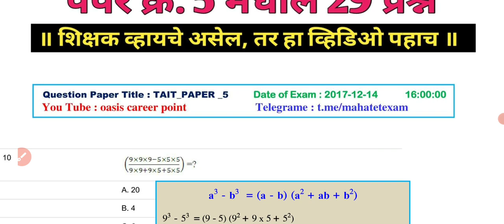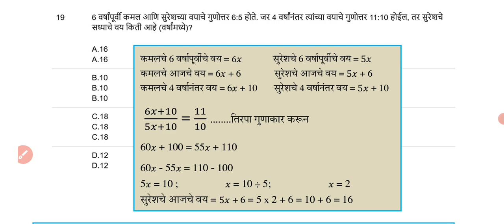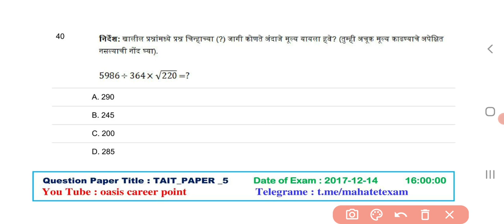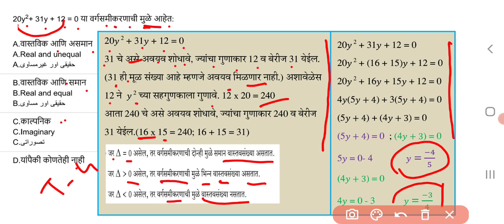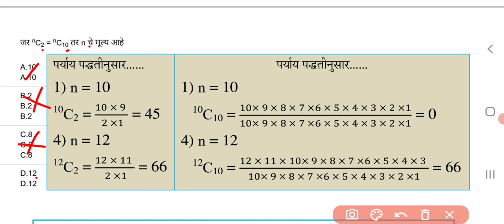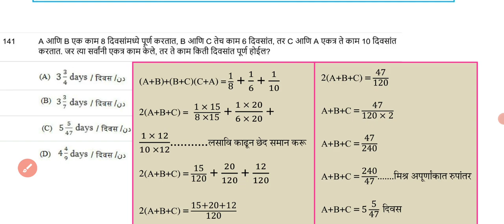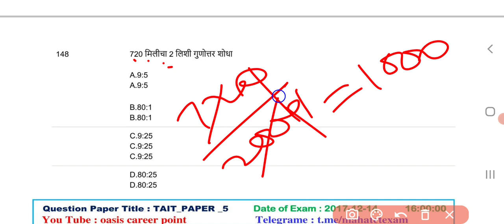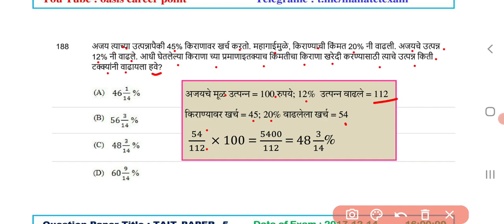Maha Tait old paper 2017 math questions | tait paper 5 math questions | tait 2017 paper 5 math mcqs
या व्हिडीओमध्ये अभियोग्यता व बुद्धिमत्ता परीक्षा(Tait) 2017 ला झालेल्या प्रश्नपत्रिकेतील गणित घटकावरील प्रश्नावर सविस्तर चर्चा करण्यात आली आहे.

D.ed व B.ed विद्यार्थ्यांना सुवर्णसंधी
अभियोग्यता व बुद्धिमत्ता
चाचणी परीक्षा (Tait) -2022
👉 परीक्षेचे स्वरूप काय आहे?
👉 पात्रता काय आहे ?
👉 अभ्यासक्रम काय आहे ?
👉 परीक्षा पद्धती व गुण योजना काय?

💠Tait Old Peper 1 - 2017